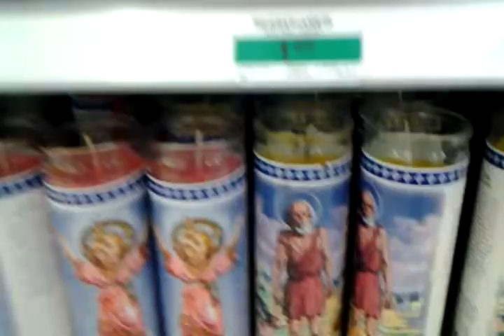Yaki's trip to Hawaii Part 2: Finding Jesus.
I never knew it was this easy.